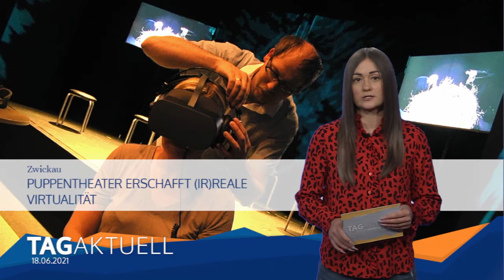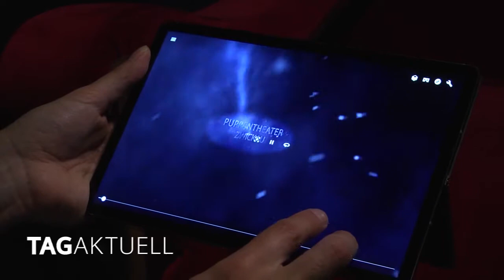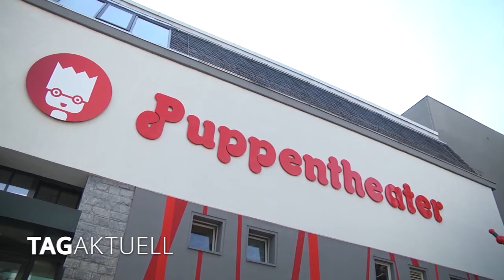Puppentheater erschafft (ir)reale Virtualität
In der Pandemie erreichten Künstler das Publikum nur über digitale Medien.
Konzerte, Theaterstücke wurden gestreamt. Auch das Puppentheater Zwickau tat das.
Nun sind wir mitten in der Rückkehr zur Normalität. Da könnte man doch meinen, damit sind derartige Projekte hinfällig.
Nein, ganz im Gegenteil. Das Puppentheater baut derzeit ein ganz besonderes Projekt auf. Es erschafft eine (ir)reale Virtualität.